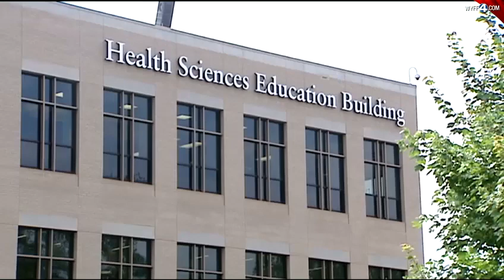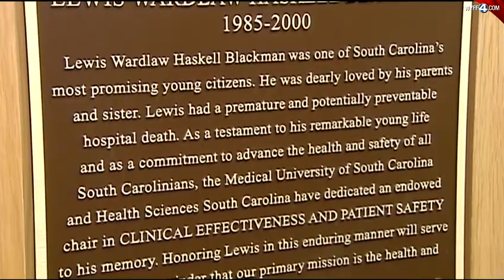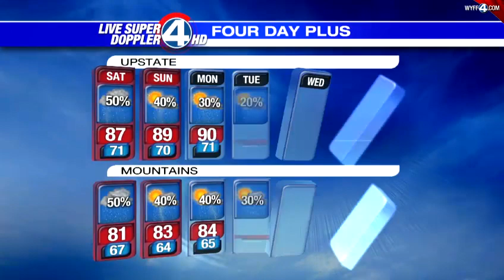WYFF News 4 at 6: July 20, 2012